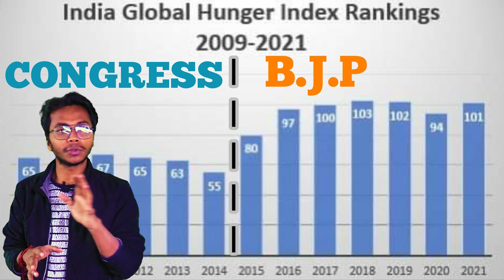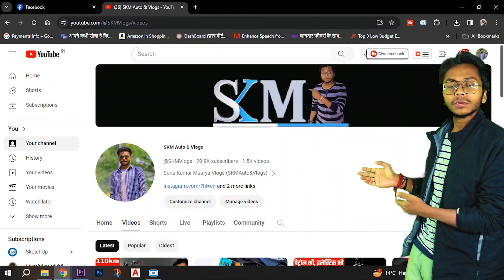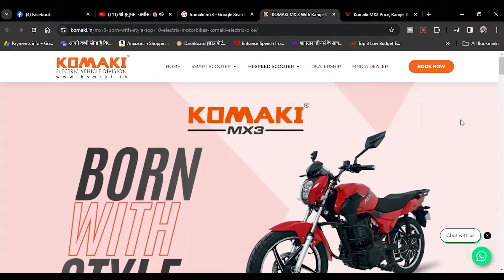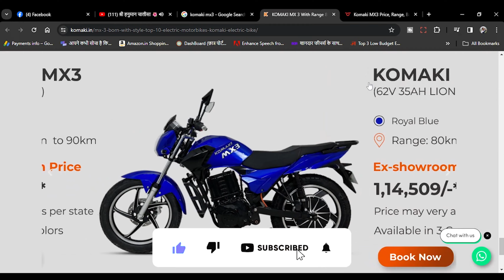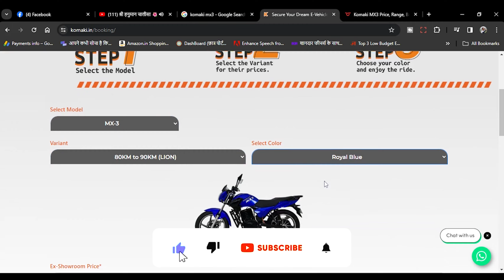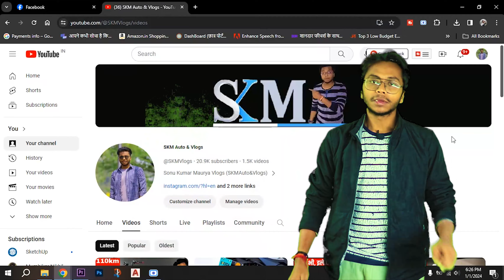🤑भारत की सबसे सस्ती Electric Bike🤑Komaki MX 3🤑India' Cheapest Electric Bike By😎SKM Vlogs😎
भारत की सबसे सस्ती Electric Bike | Komaki MX 3 | India' Cheapest Electric Bike | By skmautoandvlogs
Komaki MX3: भारत की सबसे सस्ती इलेक्ट्रिक बाइक, जिसमें मिलेगी 100 Km/c रेंज और शानदार फीचर्स मात्र बस इतनी कीमत में…

Komaki MX3: भारतीय बाजार में अब आए दिन नई-नई कंपनियां अपनी शानदार इलेक्ट्रिक बाईक्स को भारतीय बाजार में लॉन्च कर रही है. क्योंकि आम भारतीय नागरिक पेट्रोल और डीजल से चलने वाले वाहनों से परेशान हो चुके हैं. क्योंकि पेट्रोल और डीजल की कीमत दिन पर दिन बढ़ती ही जा रही है. ऐसे में आम भारतीय नागरिक पेट्रोल और डीजल चलने वाले वाहनों को छोड़कर इलेक्ट्रिक वाहनों की ओर बढ़ रहे हैं.

तो आज के इस शानदार लेख में हम आपको एक शानदार कंपनी की सबसे सस्ती इलेक्ट्रिक बाइक के बारे में बताएंगे जिसमें आपको मिलेगी 100 किलोमीटर पर चार्ज रेंज और शानदार फीचर्स. इस इलेक्ट्रिक बाइक को Komaki कंपनी ने लांच किया है. और इस इलेक्ट्रिक बाइक का नाम Komaki MX3 है. तो आईए जानते हैं शानदार इलेक्ट्रिक बाइक के बारे में सब कुछ…